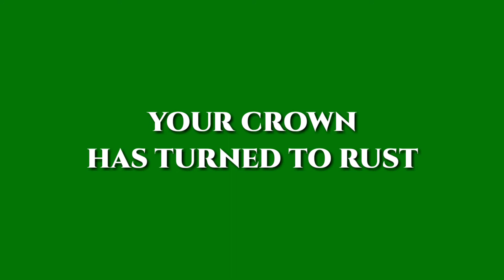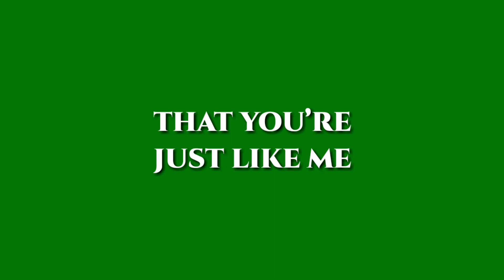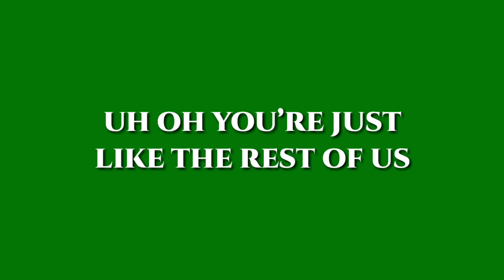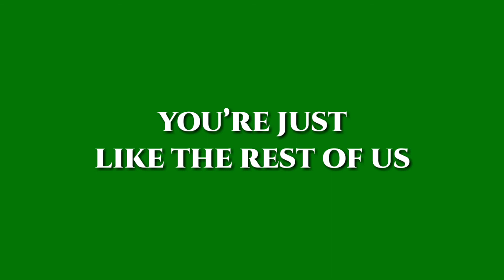NEONI - UH OH | Green Screen Lyrics